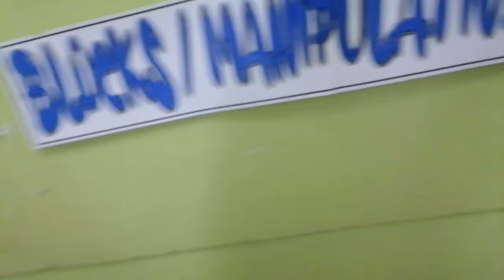Daily Routine daycareCentertour/Vlog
Hello everyone, specially to my co-daycare workers!. And all parents that have kids sending day care centers for thier first start of learning...hope you learned from it and enjoy watching!

Related topic

marylou lindayao
marylouworks
marylou works
marylou
MARYLOU LINDAYAO
Day care center
Day care center tour
day care center vlog

7 domains of eccd checklist
7 domains of kindergarten philippines
7 domains in kindergarten deped
7 domains of learning in kindergarten
7 domains of learning
7 domains of kindergarten
seven domains of early childhood development
6 domains of learning
a day care center has 52 children. each teacher

@Mherz and family
@Miko Pogay
@Jox MTV
@MAKADAL DOLL
@Lhen ALyanah Vlog
‎@ALANIS TV Official / Ka GURO
marylou works
mary lou works